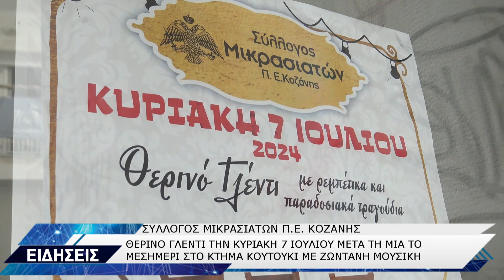ΣΥΛΛΟΓΟΣ ΜΙΚΡΑΣΙΑΤΩΝ ΘΕΡΙΝΟ ΓΛΕΝΤΙ ΚΥΡΙΑΚΗ 7 ΙΟΥΛΙΟΥ